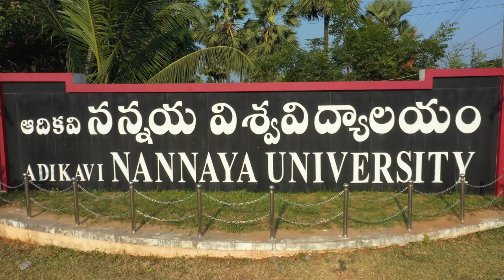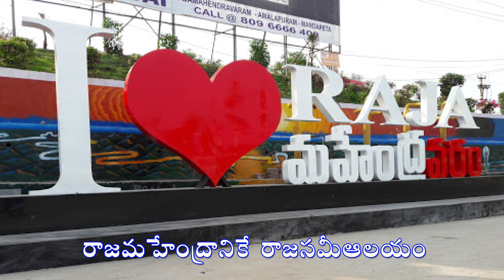Adikavi Nannaya University Song Official